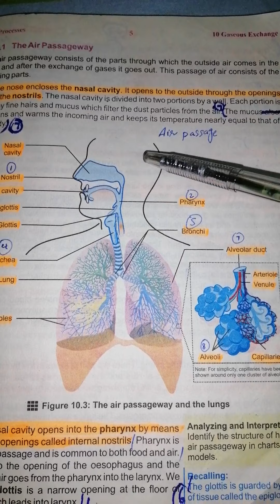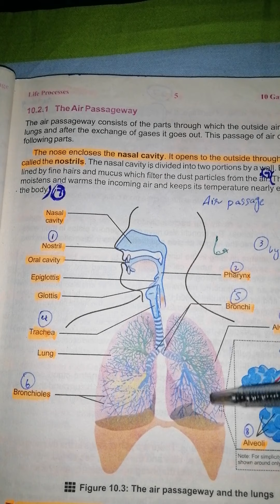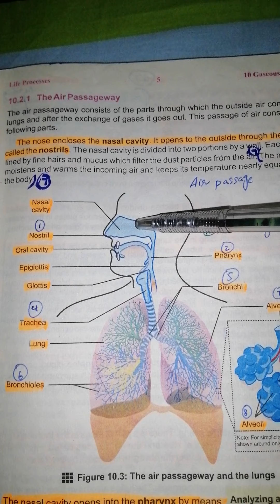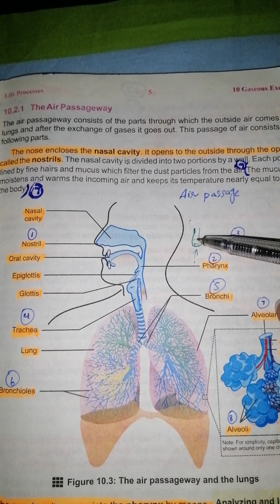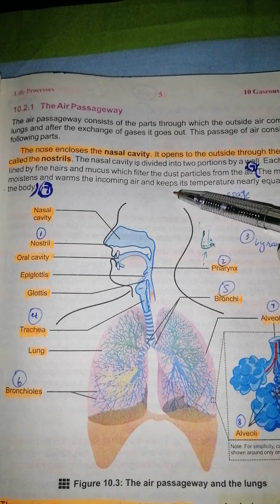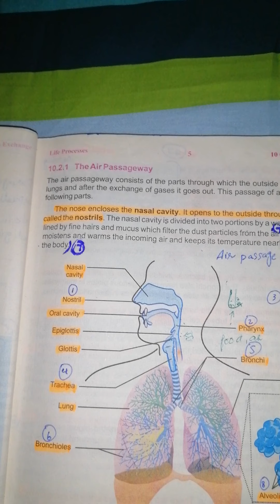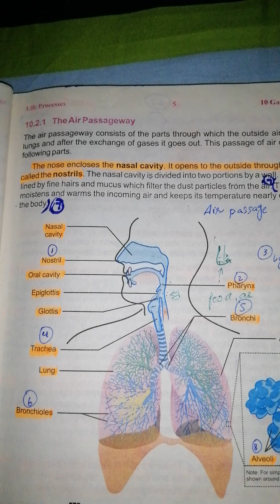Gaseous Exchange in humans. 10th biology lectr#3.